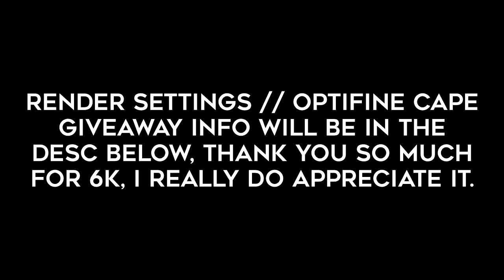6000 | Render Settings + Optifine Cape Giveaway!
Thank you guys so much for 6k, it's honestly kinda crazy to me and I really do appreciate it, i'll try my best to upload more but things are getting pretty stale for me so we'll see.

step 1: like this video
step 4: comment ign + why you should win - gl :)